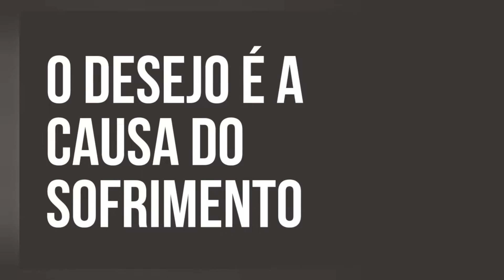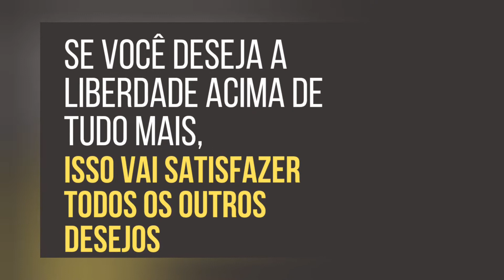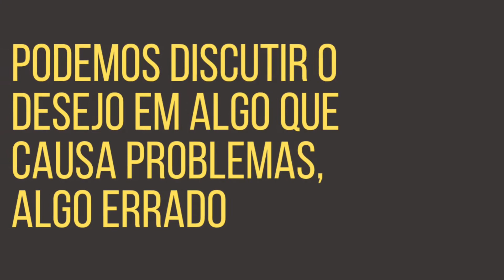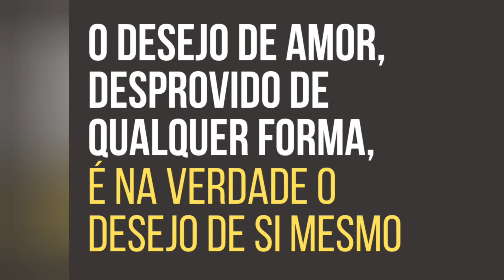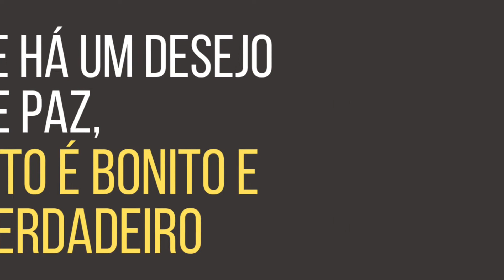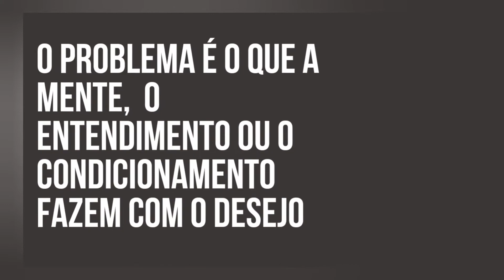Saiba qual o DESEJO que NÃO CAUSA problemas e o QUE CAUSA problemas/Gangaji em Satsang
Neste vídeo que eu trago pra você, Gangaji fala sobre o desejo. Que ele é a causa do sofrimento. Mas que,  se você deseja a liberdade acima de tudo mais, isso vai satisfazer todos os outros desejos. Ela também fala que: "Quanto mais profundo o desejo, maior o potencial para causar problemas. E que esses desejos não são um problema. O problema é o que a mente, o entendimento ou o condicionamento fazem com o desejo.

Como professora e autora, Gangaji se encontra com buscadores de todo o mundo e em todas as esferas da vida. Ela compartilha sua experiência direta da mensagem essencial que recebeu de seu professor Papaji e a oferece a todos que desejam descobrir uma realização verdadeira e duradoura. Através de sua vida e palavras, ela articula poderosamente como é realmente possível descobrir a verdade de quem você é e ser fiel a essa descoberta.

📊  CURSO para você FAZER suas próprias ARTES DIGITAIS e ainda PODER FATURAR com isso: 👇🏻
💲💰  Thumbnails Que Vendem:

📚 Curso Formação Completa em 23 Terapias Holísticas pelo preço de 1.
Descubra a profissão onde você ajuda pessoas, cumpre seu propósito de vida e é bem remunerado por isso. 👇🏻

📚 E-book "Desperte o seu Poder" : um programa completo de autoconhecimento que vai auxiliar neste processo. Por meio de 5 módulos você irá fazer uma viagem para dentro de si e se conhecer melhor. 👇🏻

🗨 Conte nos comentários o que você achou do vídeo ou do canal. Aqui sua opinião é muito importante. 💗

               🙌 🙌   GRATIDÃO!   🙌 🙌